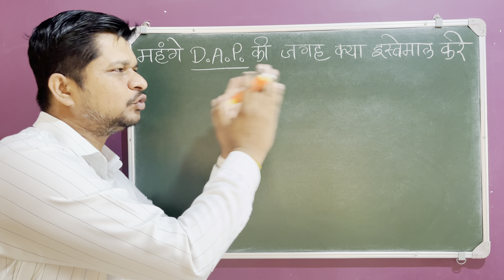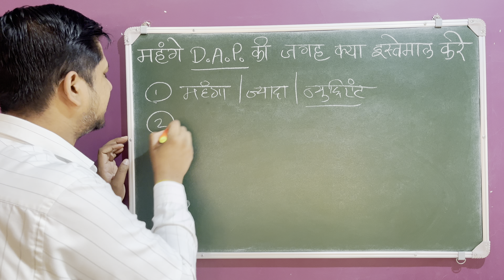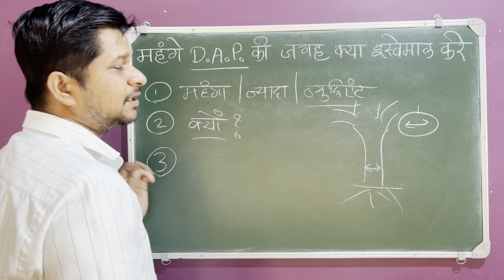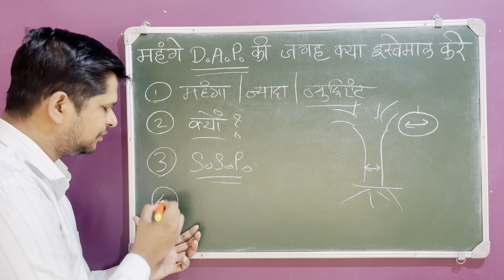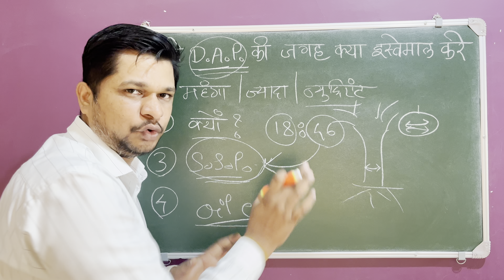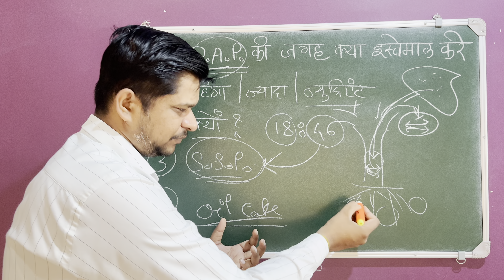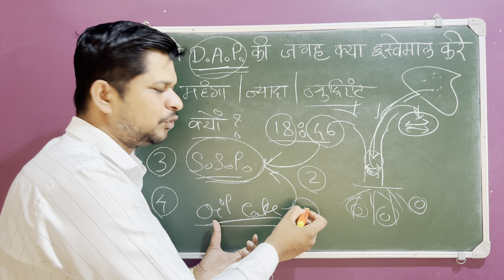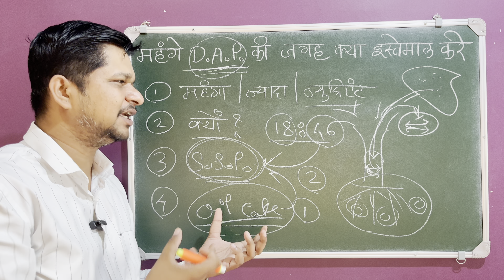रिजल्ट के साथ पैसा भी बचेगा महंगे DAP की जगह क्या इस्तेमाल करे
डि ए पी खत,
डि ए पी खत किंमत,
DAP,
dap fertilizer,
Dap fertilizer for plants,
Dap fertilizer for flowering plants,
डीएपी खाद के नुकसान,
Dap खाद के फायदे और नुकसान,
DAP fertilizer,
डीएपी उर्वरक सूत्र,
npk खाद का पुरा नाम,
डीएपी खाद की कमी,
नैनो डिएपी,
Dap shortages,नक़ली खाद,खाद,इफ़को डि ए पी,पौधों में डिएपी डालने से क्या होता है,डीएपी का उपयोग कब करना चाहिए,डीएपी या युरिया कौनसा बेहतर है,फसल,खेती,
dap fertilizer
dap fertilizer uses in hindi
डीएपी कीमत
jai kisan dap
map dap
इफको डीएपी की कीमत 2022
dap fertilizer in hindi
पोटाश की कीमत 2022 50 kg
dap khad ki kimat
dap 18
jai kisan samrat dap
dap jai kisan
urea khad ki price
dap mahadhan
dap khad ka ret
uriya khad ki kimat
patanjali dap khad
jai kisan mangala dap
dap fertilizer jai kisan
potash khad ki kimat
पोटाश की कीमत 2020 50 kg
navratna dap khad
patanjali dap

00:00 रिजल्ट के साथ पैसा भी बचेगा महंगे DAP की जगह क्या इस्तेमाल करे